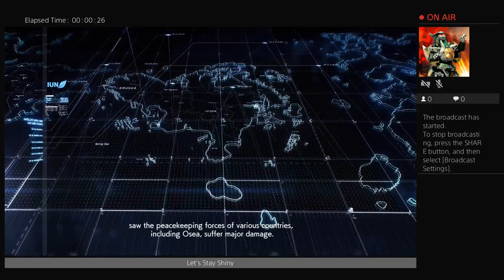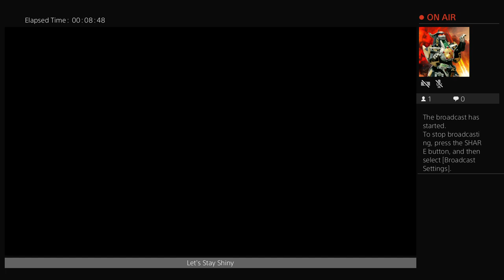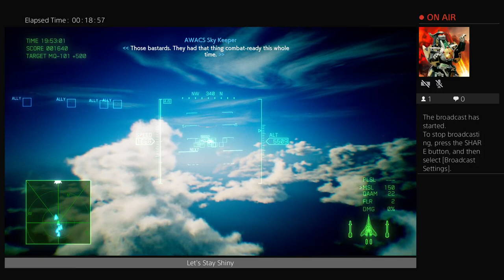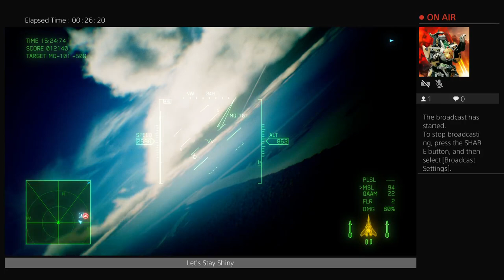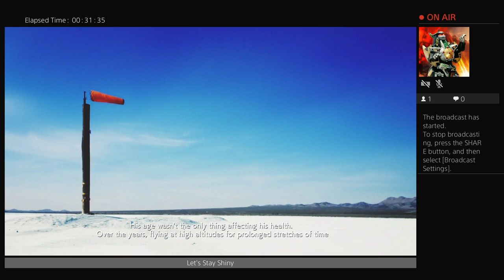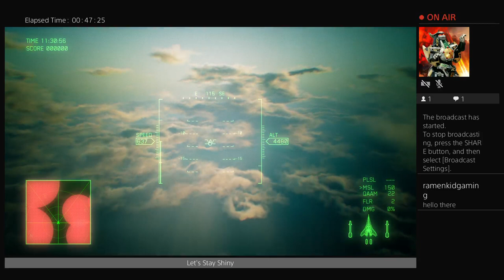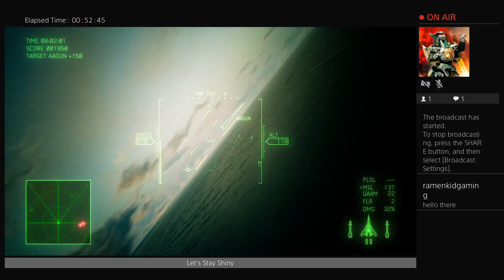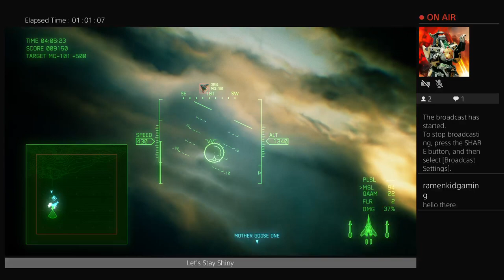Ace Combat 8 - Flying Higher